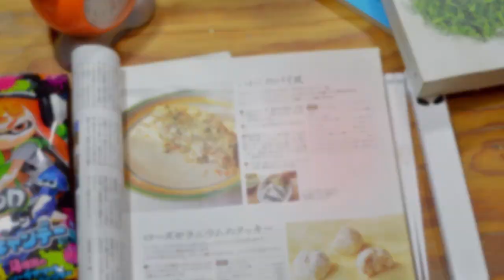"Kitchen" y "Moonlight Shadow" de Banana Yoshimoto